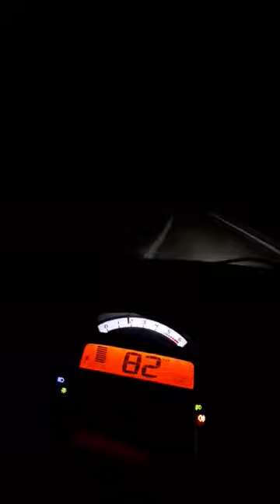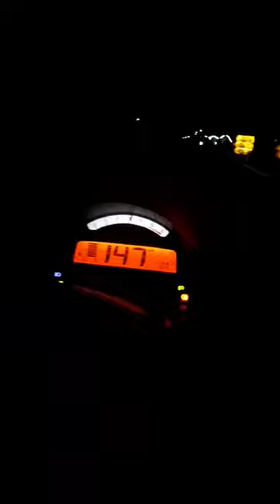Полноќно возење со Елена Ристеска 💞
Уларци-Чешиново-Облешево под п'на гас до даска на убава песна од ЕРА 🥰😍❤👨‍👩‍👧‍👦